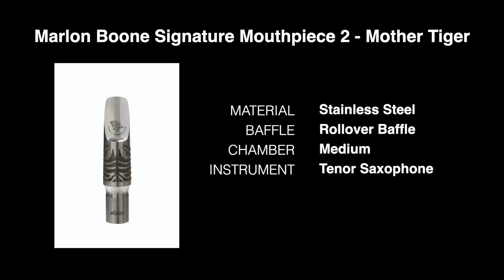Kim's Marlon Boone Signature2 Tenor Mother(Tiger Mouthpiece) Review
킴스색소폰에서 새롭게 출시한
Kim's MB2 Mother Tiger Mouthpiece입니다
MATERIAL : stainless steel
BAFFLE : Rollover Baffle
CHAMBER : Medium
풍부한 저음과 시원한 고음영역을 가지고 있어서 일반적인
저음이 강하면 고음이 약한 마우스피스와는 달리
폭넓고 시원한 호흡감과 풍성한 음역을 같이 느낄 수 있습니다
풍부하고 무직한 저음과 시원한 고음이 장점인 피스입니다
특히 테너 서브톤에서 힘들어던분들게 적극 추천드립니다
리가춰 캡 포함입니다
오프닝 : 7호 7호반 8호

풀영상